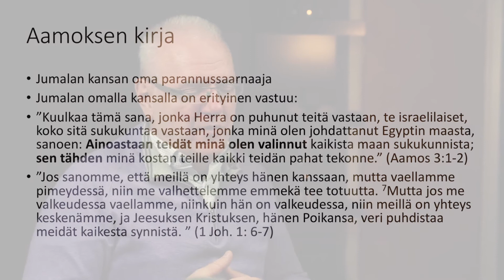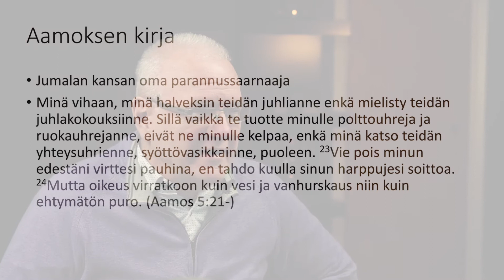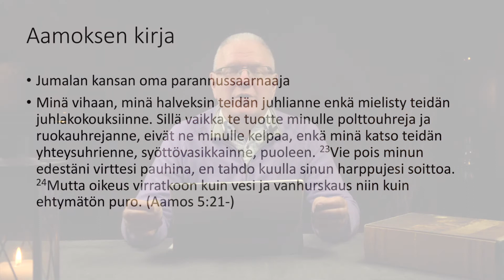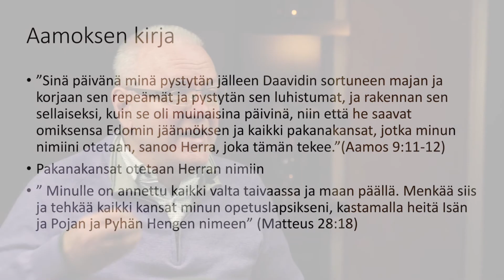Leif Nummela - Raamatun Punainen lanka, Profeettojen kirjat 8/17 - Aamos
Aamos on Jumalan kansan oma parannussaarnaaja.  Jumalan kansalla oli erityinen vastuu.  Muodollisuuksien ja uhrimenojen sijaan Jumala kaipasi oikeutta ja totuudellisuutta.  Vaikka kirja keskittyy Israelin kansaan, se sisältää myös lupauksen kaikille kansoille.

Raamatun punainen lanka sarjat ovat kuin minikurssi, jossa käydään läpi jokaisen Raamatun kirjan pääsanoma kirja kirjalta.

Raamatun Punainen lanka, Season 5, Osa 8/17 – Leif Nummela. Tutustu lisää videoihimme osoitteessa